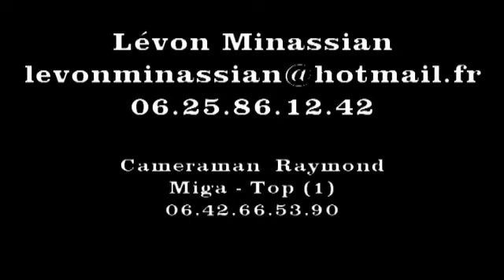Concert de Levon Minassian 2009 [PART 2] DUDUK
Concert de Levon Minassian 2009